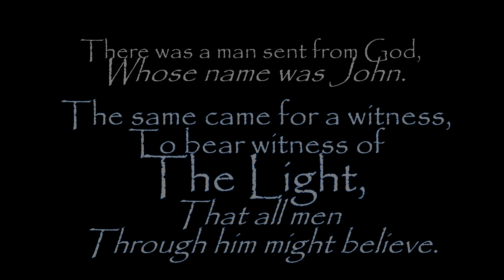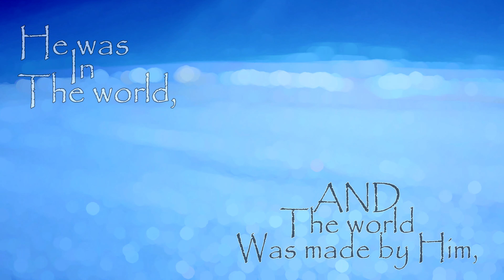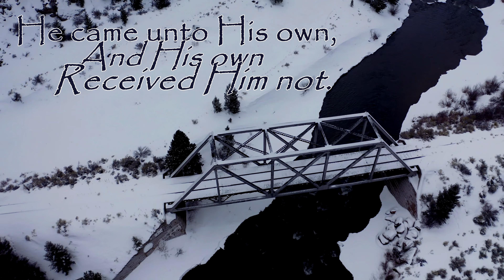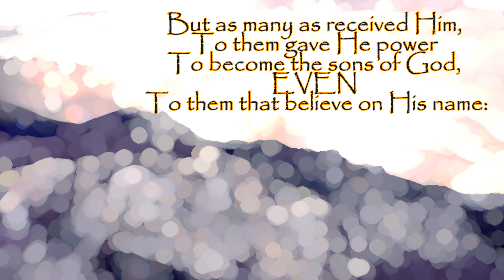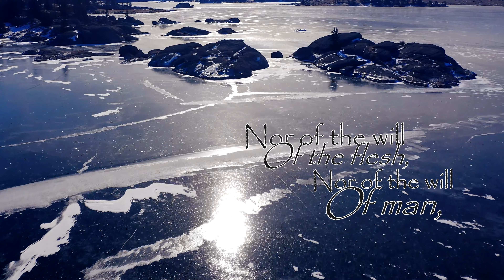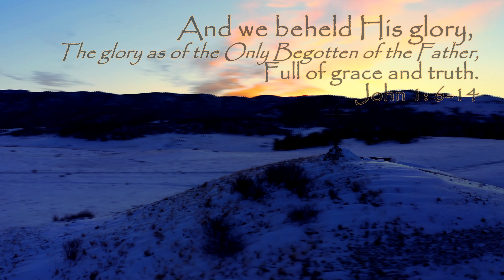O Holy Night / Tauren Wells (feat. Svrcina & Tommee Profitt)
Song Lyrics
Of the dear Savior's birth

Truly He taught us
To love one another
His law is love
And His gospel is peace
Chains shall He break
For the slave is our brother
And in His name
All oppression shall cease
Sweet hymns of joy
In grateful chorus raise we

Christ is the Lord
O praise His name forever
His power and glory
Evermore proclaim
Evermore proclaim

Songwriters: Traditional (public Domain)
***Thank you again for worshiping our risen King here with us, and i pray each of you and loved ones may be blessed by Him during this season in which we celebrate His birth, and well into the next few years and onto forever!! (Luke 1:33)
**Scene #1 was filmed on Hwy 285, near Villa Grove, Colorado using an original DJI Mavic Air drone.
***Scene #2 was filmed with a DJI Mavic 2 Pro near Hartsel, Colorado.
Scene #3 is in a location i cannot remember and forgot to note, but was filmed with Mavic 2 Pro drone.
Scene #4 is at Eleven Mile Reservoir in Colorado and was also filmed with Mavic 2 Pro.
Scene #5 is a beautiful cross at a location named Shiloh Ranch in Colorado and again shot with Mavic 2 Pro drone.